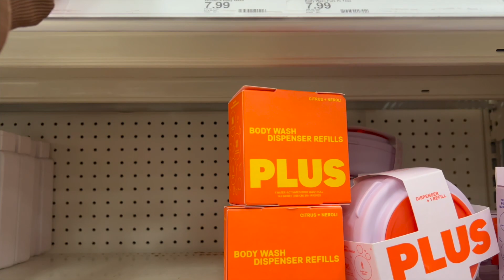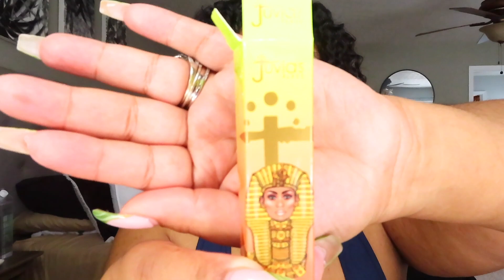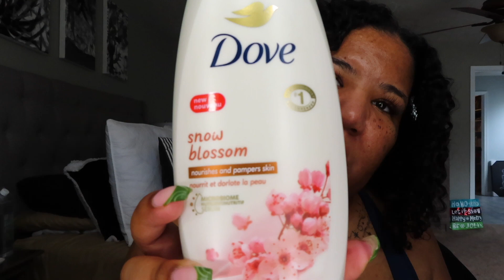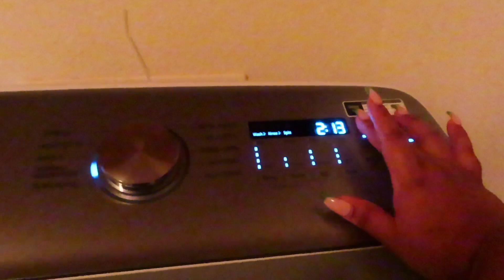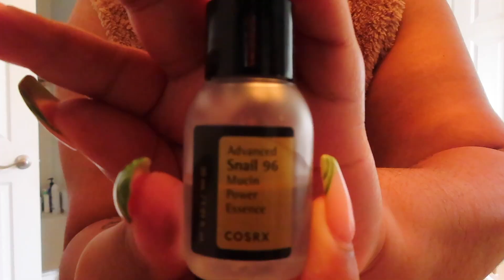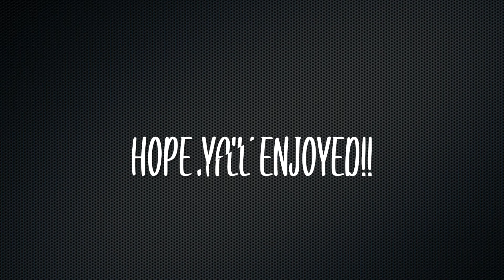CHILL VLOG: BODYCARE HAUL, CLEANING, SKINCARE, WRAPPING GIFTS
HEY LOVES,
I'm back with another vlog. Trying to ease my self back into recording again. Nothing major going on this weekend; just a little haul, a little selfcare care & cleaning.